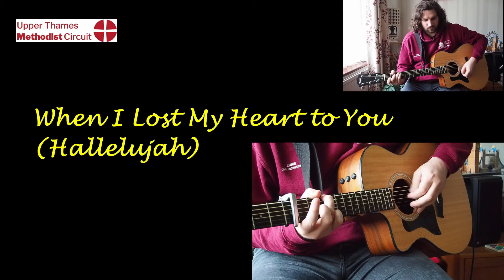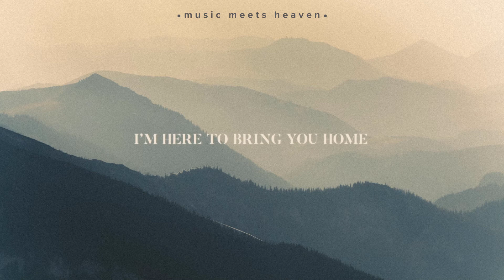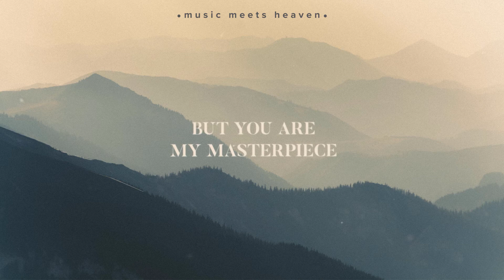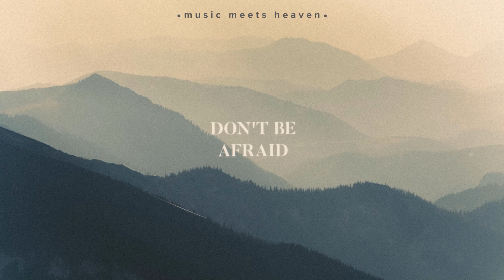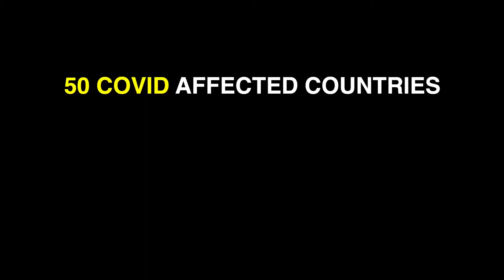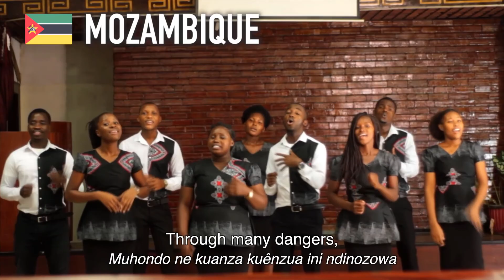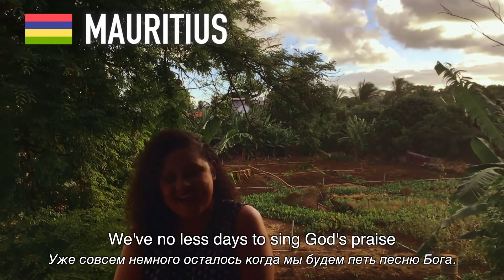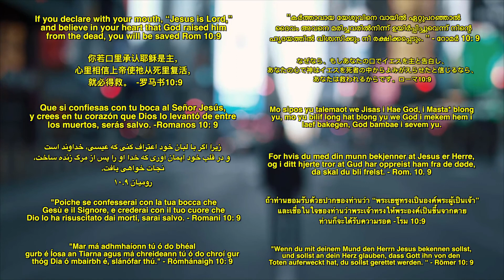Sunday 30th May